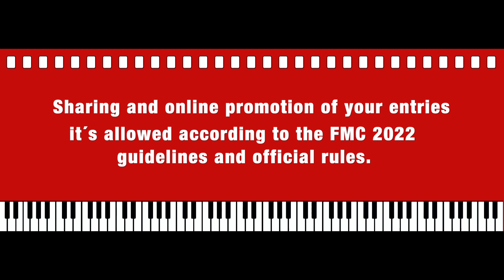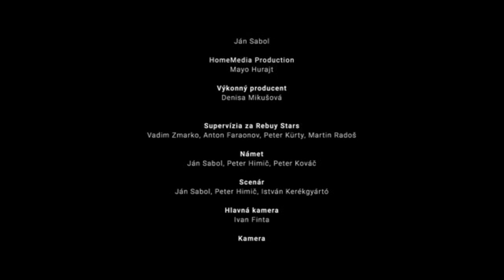FMC 2022 | Film Scoring Competition “Casino.sk“ | Domenico Meschia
FMC-Film Music Contest 2022 scoring competition entry for the scene from “Casino.sk“ feature drama film.

Music composed and mixed by Domenico Meschia.